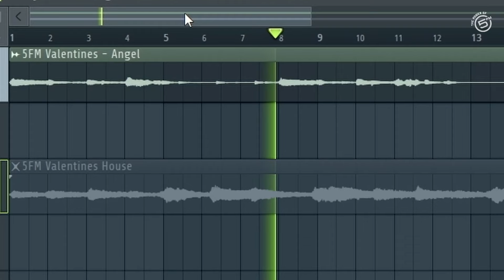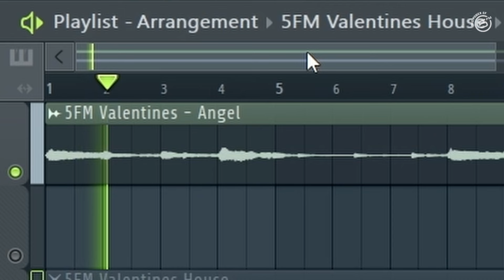'5 Drive, Write Me a Love Song!' winners get ENGAGED live on air!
Love is in the air! In honour of Valentine's Day, the 5 Drive team embarked on a journey to make dreams come true for one special couple, with their own tailor-made love song!

A few weeks ago, our winner, Andrew, shared his beautiful love story and musicians Matt Davies and Tim Lewis enthusiastically set to work creating a special love song made just for Andrew's girlfriend, Sharize.

5 Drive's Nick Hamman, Nadia Romanos, Jude van Wyk and Yonaka Theledi decorated the studio for the special occasion as Andrew brought Sharize to 5FM under the pretence that they had won an SA20 cricket prize. BUT... there was more than one surprise. After revealing their beautiful love song, 'Angel' for the first time, Andrew then PROPOSED to Sharize, live on air! 🥹❤️

*The loving couple is not married YET - Nick was just very excited!